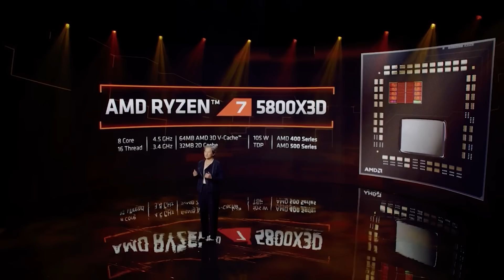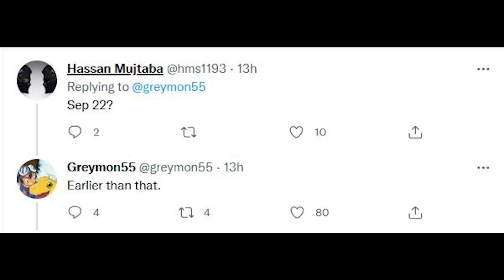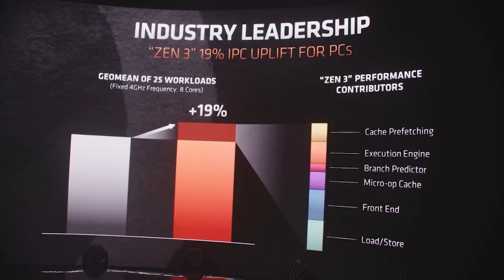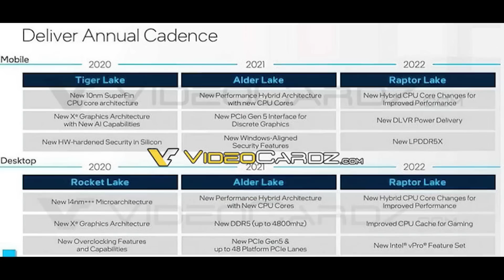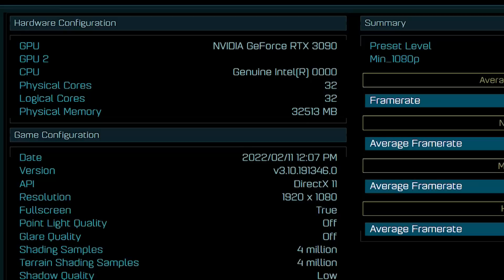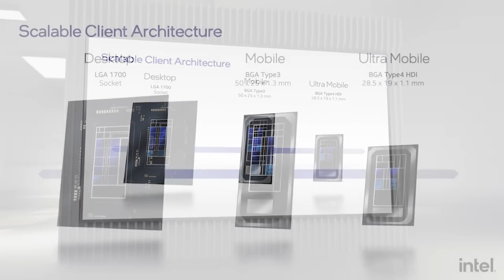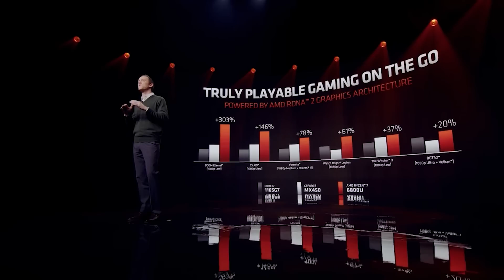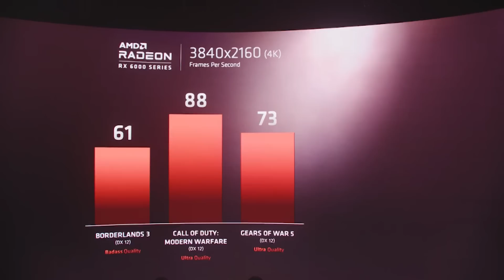Zen 4 COMING SOONER Than Expected! Ryzen 7000 Release Date | i9-13900K Raptor Lake Benchmark Leaks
New info on Zen 4 release date has leaked, and Ryzen 7000 will allegedly be launching SOONER than expected. Previous reports put the launch date / release date of Zen 4 CPUs around Q4, but according to new leaks, Zen 4 will be coming out SOONER than we thought. But if this new Ryzen 7000 release date is accurate, what does this news mean for the success of Ryzen 5800X3D / Zen 3D / Ryzen V-Cache? With Zen 4 allegedly offering MONSTROUS performance in gaming and workloads, will gamers skip out on Ryzen 5800X3D to go with the true next gen processor that is Zen 4?

We also have a leaked benchmark for Intel Raptor Lake, specifically the i9 13900K, the flagship for the next generation of Intel CPUs. With Alder Lake finally offering competitive performance against Ryzen, will Raptor Lake's performance as shown in this benchmark compete against Zen 4? While these are early performance numbers for Raptor Lake 13900K, it still offers some insight into Intel's next gen processors.

0:00 Start
0:05 Zen 4 & AM5 release date
5:07 Intel Raptor Lake benchmark
8:43 AMD APUs